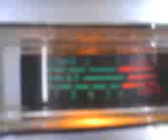JUICE*KAUAI,HAWAII & MR. TIGERPAW IN MISSISSIPPI YOU GOT THAT THING GOING ON ! 6~2~12